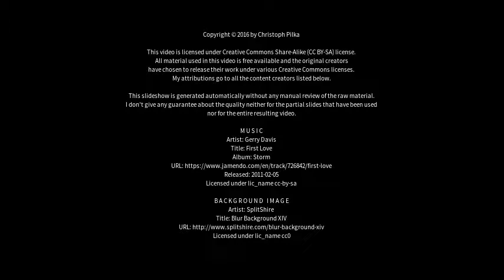Best places to visit